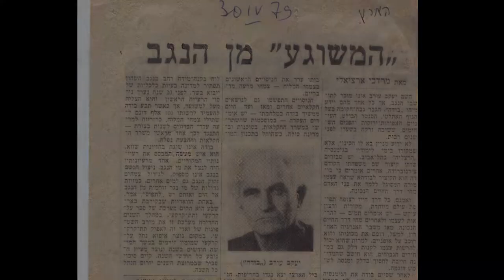בודה - אֵין נָבִיא בְּעִירוֹ (בשל תקלה מוצגים כאן 2 סרטונים עם הפרש של 1:30 ביניהם)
מתוך הנימוקים לקבלת פרס בן גוריון:
מר עורב הוא חלוץ מובהק, מראשוני החולמים על ישוב המדבר ובמיוחד אפשרויות המרעה במדבר. הוא התיישב בשדה בוקר, עסק בשימור קרקע, תפיסת מי שיטפונות. הוא פיקח על עבודות יזומות של בניית סוללות אבן ועפר לניצול מי השיטפונות. מאמץ מיוחד הקדיש לפיתוח חקלאי של הצמח מלוח קיפח למרעה. הוא הקים משתלה לשתילי מלוח קיפח במושב נבטים.
במשך שנים אחדות 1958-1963 הקים גם חוות הדגמה לבדואים, שילוב של גידול ירקות ומרעה צאן ללא צורך בנדידה. הוא הקים סכרים ביניהם סכר תת-קרקעי ראשון בארץ ואולי יחיד. שילוב של סכר על קרקעי ותת קרקעי והעלה, לדבריו, את מפלס המים ויצר צמחייה עשירה בנחל חצרים. הוא גם תורם ליבול גדול ושכלול השבחת המרעה וניצול השיטפונות. החדרת יריעות פלסטיות בסכר היה אחד מחידושיו.

אין כמעט תחום חיוני להתיישבות בנגב שלא עסק בו. לא רק במחקר תאורטי אלא בניסויים מעשיים בשטח. הוא לא נרתע מכשלונות ומעיכובים ביורוקרטיים. כארבעים שנה הוא מנסה לפענח את סודות הנגב והדרכים להפריחו. על מאמץ בלתי פוסק זה בתחום חזונו של בן-גוריון ראוי הוא, מר יעקב עורב, המכונה בודה, להערכה עמוקה ולפרס בן-גוריון.

Two Cyprus donkeys, Karpas Peninsula, Northern Cyprus
Courtesy of Michal Klajban
A donkey cart with hay in the commune of Liboré, on the National Road N25 from Niamey to Filingué, in Niger
 courtesy of NigerTZai
All other photos are family photos